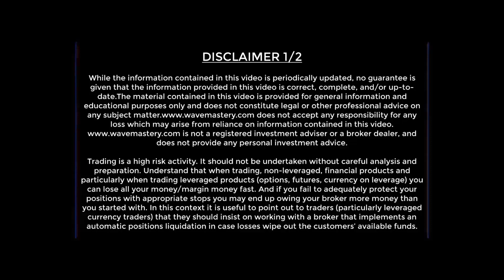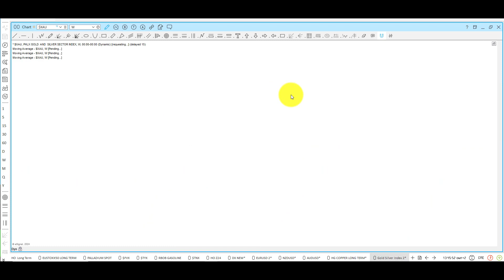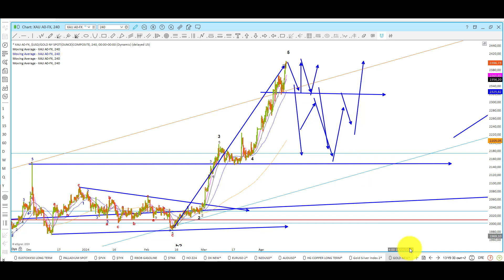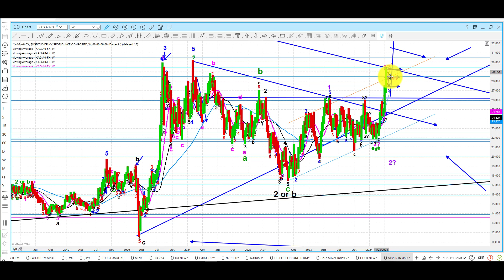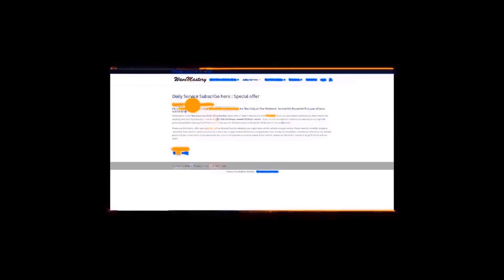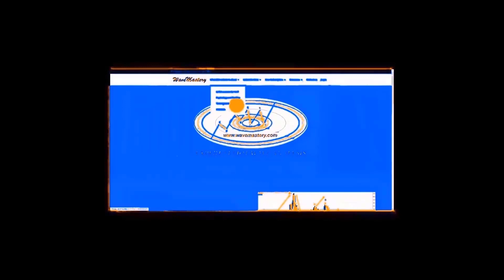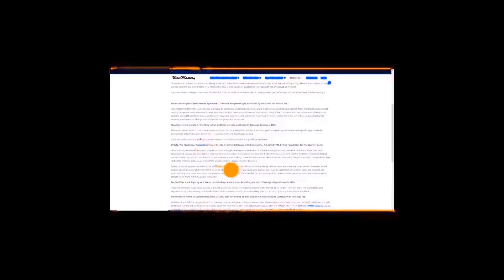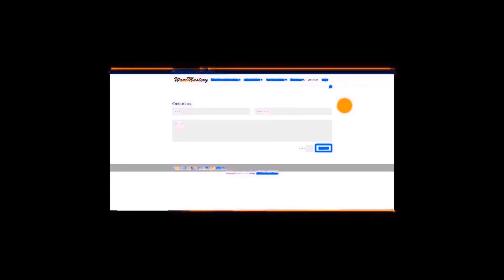Elliott Wave Analysis of $XAU, Gold & Silver as of 12th April 2024